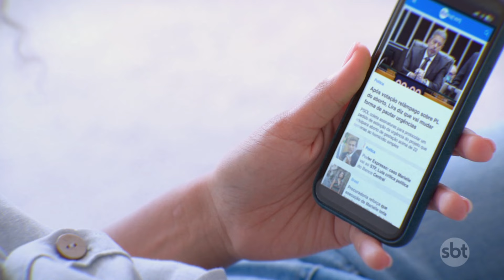Mulher é presa por dar caju envenenado a duas crianças | Primeiro Impacto (27/08/24)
Uma mulher foi presa suspeita de dar caju envenenado para dois irmãos, de sete e oito anos, que brincavam em uma rua de Parnaíba, no Piauí. De acordo com a mãe das crianças, uma delas terá que ser transferida para a capital Teresina, por conta da gravidade do envenenamento.